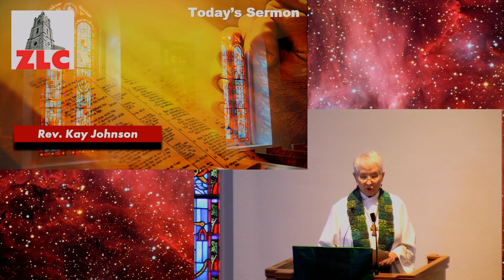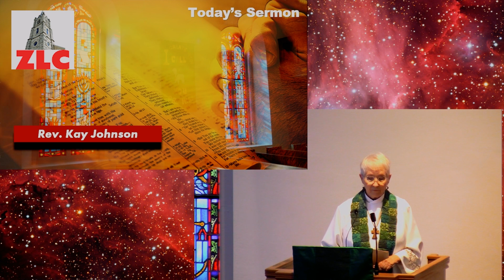Sermon - 20230129 - Pastor Kay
Sermons delivered by Pastor Kay Johnson in 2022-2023 while she was an interim pastor at Zion Lutheran Church at Fredericksburg, Texas.